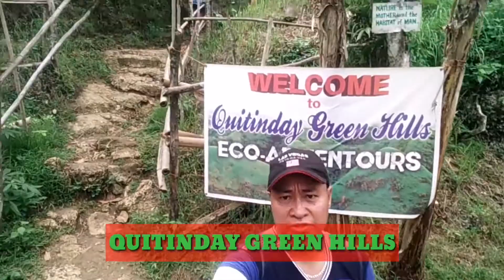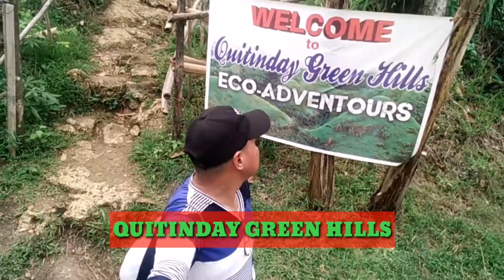QUITINDAY GREEN (52) HILLS / CAMALIG / ADVENTOURS I Chocolate Hills In Luzon II Gerry Eloma Channel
QUITINDAY GREEN (52) HILLS
CAMALIG, ALBAY
ADVENTOURS
Chocolate Hills In Luzon